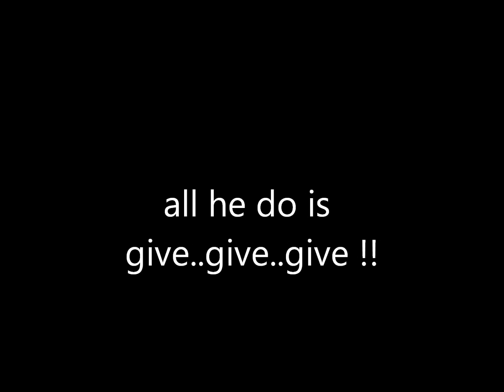RIDING AROUND AND ..STUCK IN TRAFFIC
MINUTE MAID PART !!! HOUSTON TX..59..1 LANE OPEN ON THIS BUSY WEEKEND ! HAD TO TURN AROUND AND GET BACK TO THE NORTH !!!